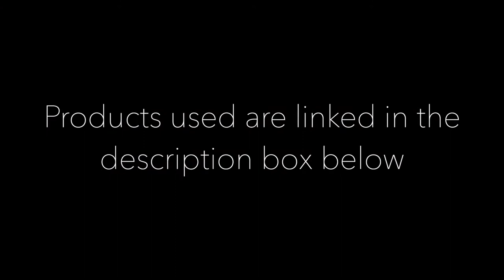How To Make an Ombré Chocolate Bar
An easy tutorial on how to create an ombre effect on a chocolate bar, you can use any colours and as many colours as you like!

Find all the links to the tools and my tips below!

⚠️TIPS:
- If you decide to use chocolate (not candy melts), make sure to temper the chocolate. Do not let it sit in the fridge!
- Make sure to use OIL BASED colours.
- The concept of the 3-parts mold is to add filling to the chocolate bar easily. I will be making many more videos using these types of molds.